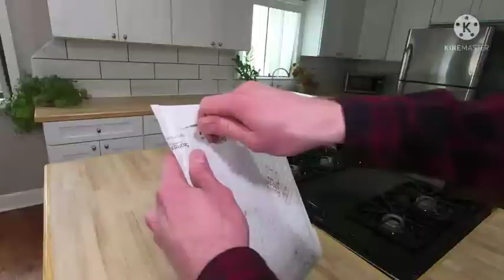2 Cool gadgets #2 Amazing gadgets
Cool gadgets #2 Amazing gadgets

#2 Cool gadgets
all things unboxing
 Cool gadgets